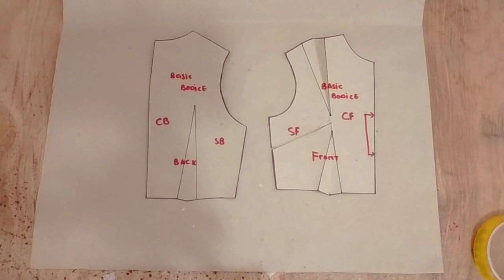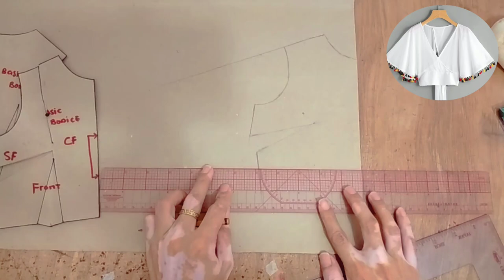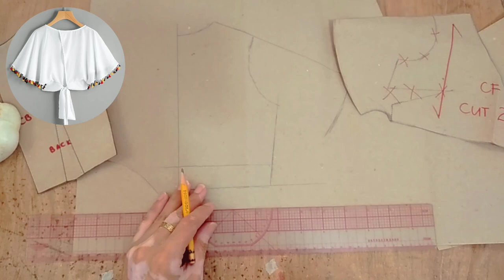✂️ How to Make Crossover Top Pattern for Sewing × Blouse with Back Bow Tie × Sewing Tutorial